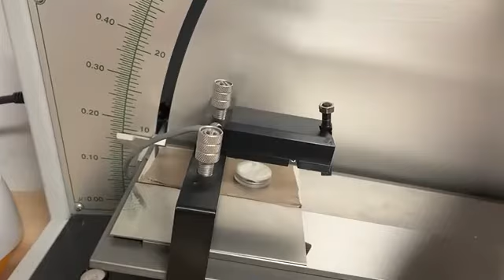PE樹脂キャップ テフロンテープvsMD処理